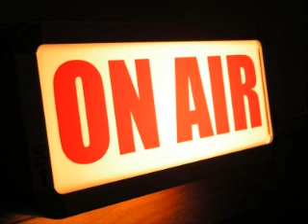Neil Rogers Show WIOD Bits (1989)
A Lober of Bits from The Neil Rogers Show on WIOD